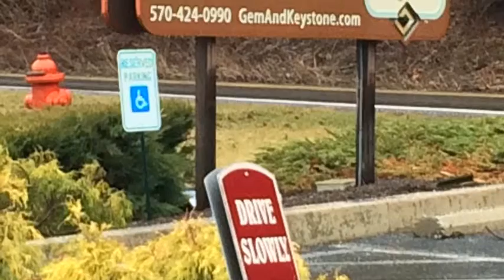The Gem & Keystone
Negligence in parking lot